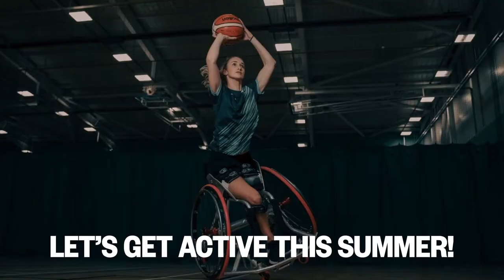Sport & Exercise Science Summer School - Sign up today!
We are very excited to announce our Summer School Challenge 2022. We will be offering a three-day on-campus experience to students, aged 16-18, across a variety of exciting subject areas. Students will be challenged to work on an industry-led brief with workshops and panels from our expert academics, outreach team, and industry professionals.